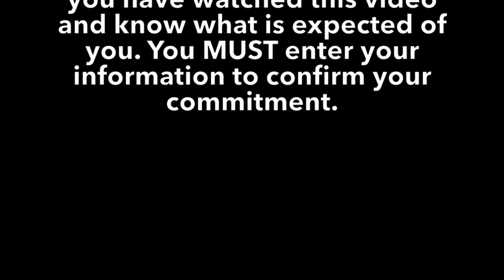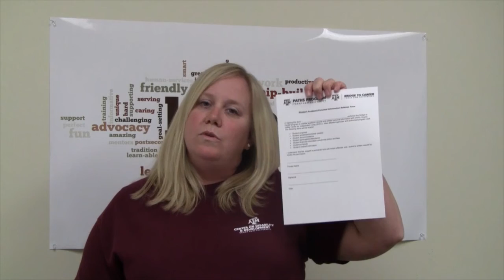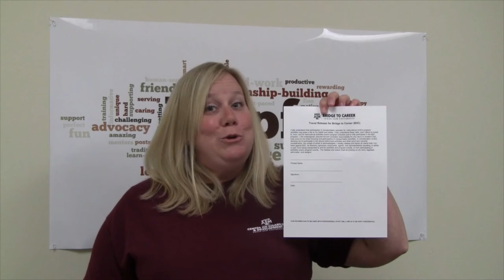Orientation Prep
This video is about PATHS Graduation Slideshow2016